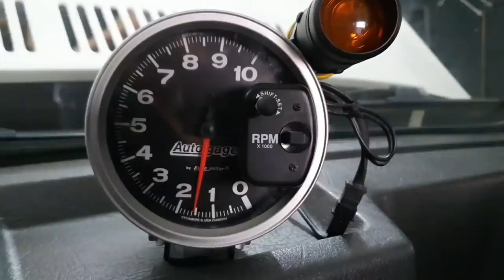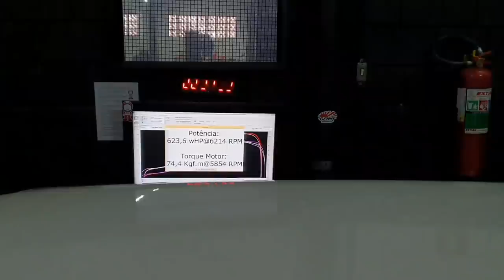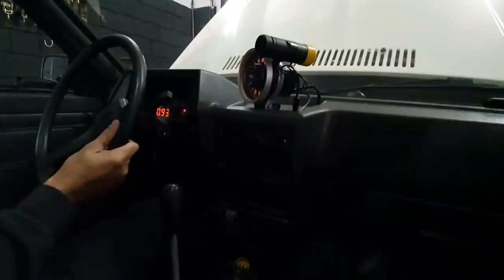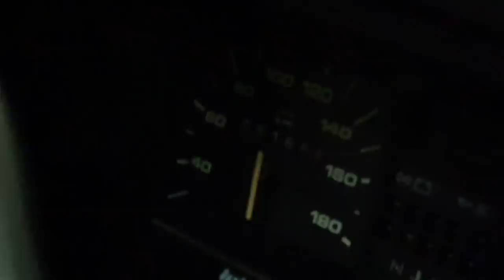DREADHOT E ELISA SANHES I NA BUSCA PELO CREMOSINHO